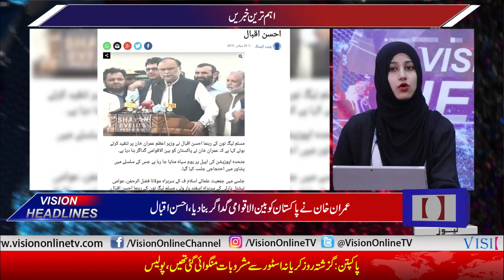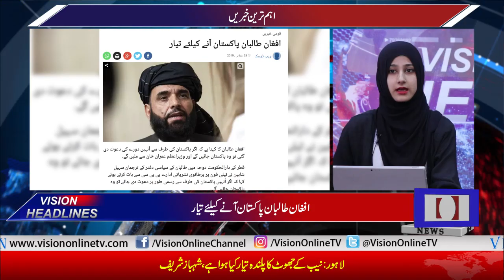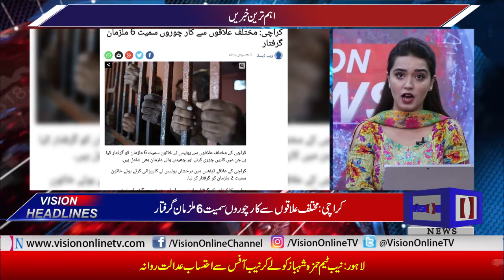Vision News Headlines 06 PM | Vision Tv | 25 July 2019